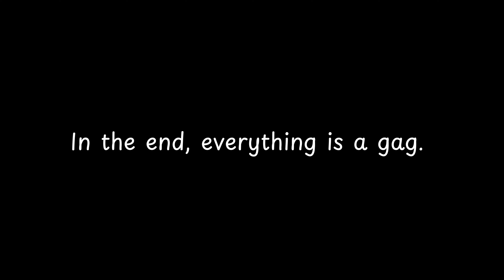In the end, everything is a